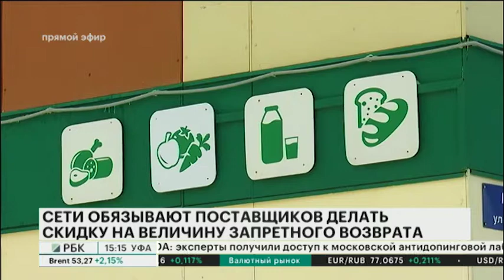ЭКСПЕРТ: ЗА ЗАПРЕТ ВОЗВРАТА ПРОДОВОЛЬСТВИЯ РАСПЛАЧИВАЮТСЯ ПРОИЗВОДИТЕЛИ